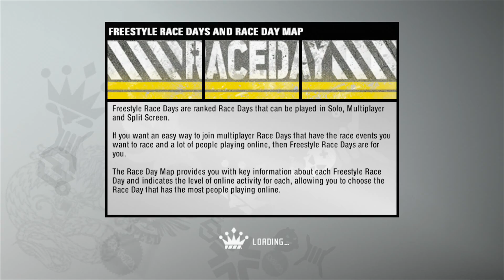Nevada Highway 2 (Need For Speed: ProStreet)